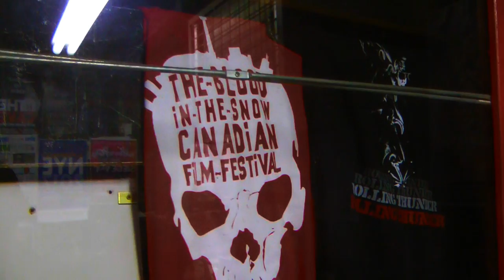Last Day Of Suspect Video In Mirvish Village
Honest Ed's discount department store is being torn down which means that Suspect Video is also closing down. (both being in the same building) It's sad to see this great, little store go. It's another one of those uniquely Toronto stores that will be missed, along with Honest Ed's!

The song is "What's It To Ya Punk" by Audionautix.